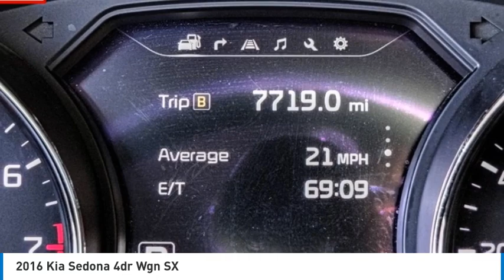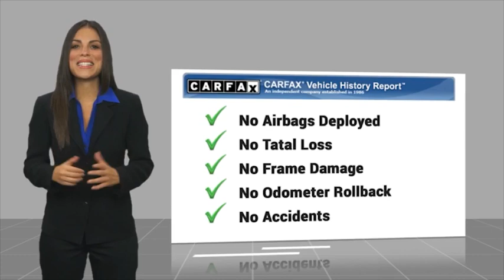2016 Kia Sedona Pasadena Los Angeles Glendale Alhambra Cerritos Orange County 1A00014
2016 Kia Sedona 4dr Wgn SX

HONDA OF PASADENA IS A NEW AND USED HONDA DEALERSHIP PROUDLY SERVICING LOS ANGELES, PASADENA, GLENDALE, ALHAMBRA, CERRITOS, & ALL NEARBY CITIES. THIS BLACK 2016 Kia SEDONA IS EQUIPPED WITH A Engine: 3.3L GDI V6 Lambda II, AUTOMATIC TRANSMISSION, AND RECEIVES AN ESTIMATED 18 City/25 Hwy MPG. CONTACT HONDA OF PASADENA TO SCHEDULE A TEST DRIVE AND TAKE THIS 2016 Kia SEDONA HOME TODAY, OR VISIT OUR SHOWROOM CONVENIENTLY LOCATED AT 1965 E. FOOTHILL BLVD, PASADENA, CA 91107. STOCK #: 1A00014 | 2016 Kia Sedona 4dr Wgn SX POWER WINDOWS POWER PASSENGER SEAT SECURITY SYSTEM 2016 Kia SEDONA 4dr Wgn SX TOP 5 VOLUME HONDA CERTIFIED DEALER IN SO.CALIF. 2019 AND 2020. Clean CARFAX. To see more quality vehicles like this one right here just Awards: * 2016 KBB.com 16 Best Family Cars * 2016 KBB.com Best Buy Awards Finalist Stock #: 1A00014 | VIN: KNDMC5C13G6141453 | 2016 Kia Sedona 4dr Wgn SX POWER WINDOWS POWER PASSENGER SEAT SECURITY SYSTEM Honda of Pasadena AT HONDA OF PASADENA, OUR GOAL IS TO SELL THE BEST VEHICLES AT THE LOWEST PRICES AND TREAT OUR CUSTOMERS WITH RESPECT. AS A CALIFORNIA HONDA DEALER, WE BELIEVE WHEN YOU CHOOSE HONDA OF PASADENA YOU ARE MAKING THE RIGHT CHOICE.